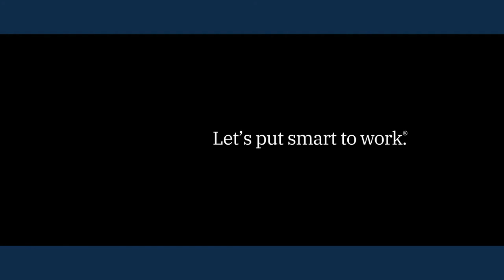IBM Svenska AB at Analytics & Data Science 2020, Sweden (Spotlight)